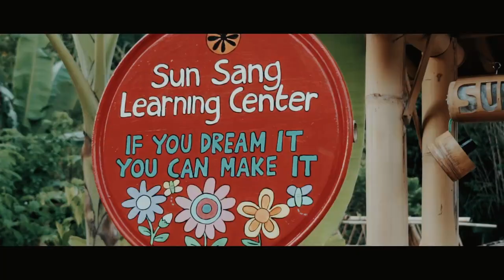Silent Echo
with friends from Lithuania and Russia. I made separate video for each of them. In this video is Mari-liis lõnsu that you can check her instagram below
Sony A7s
Sony FE 24mm